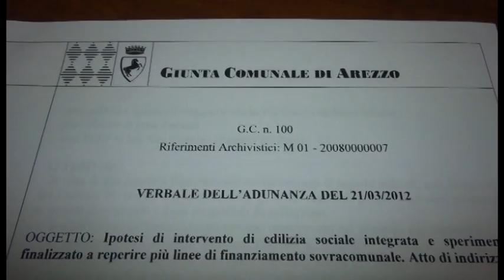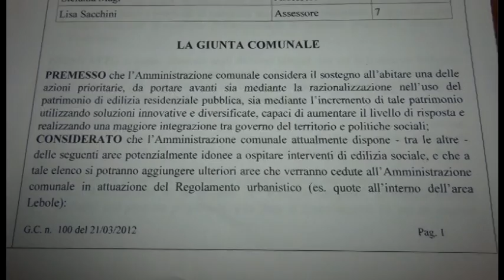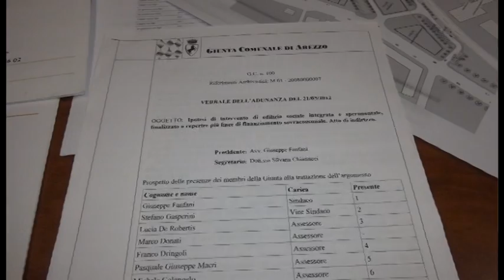Arezzo e le case popolari fantasma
Mai realizzate le case popolari nell'area degli spettacoli viaggianti. eppure con un project financing le cose sarebbero potute andare diversamente